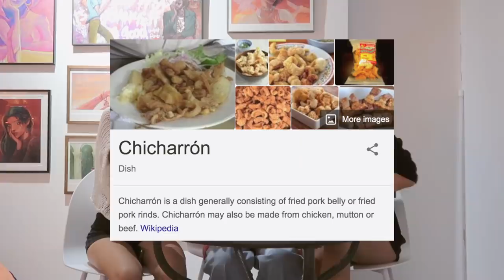Trying Filipino snacks for the first time! w/ @joanday & @soobeanie 😋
Hi guys! I'm back with a new video this time :-)
One of my sweet radio listeners sent me a box of Filipino snacks and I thought it would be fun to film me & my friends trying them! We had a blast filming- hope you guys enjoy it too 🧡

❪ 🎵by ❫